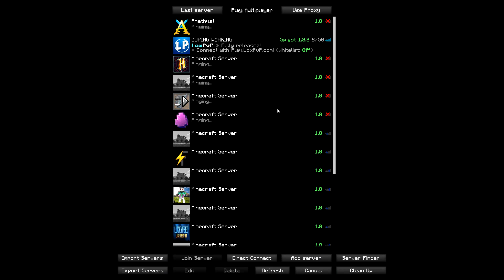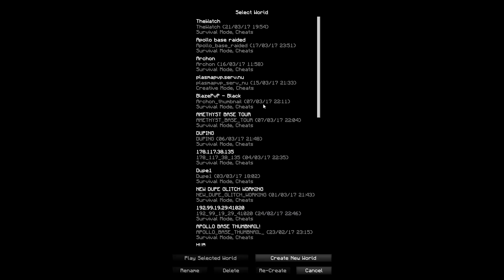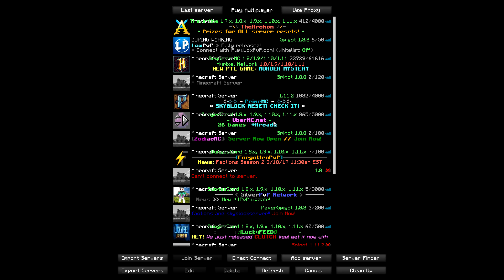DUPING UNLIMITED KEYS ON 25 MINECRAFT SERVERS!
Hey guys this is Jamea and welcome back to the next episode of DUPING!
Thanks for the 10k subs and for my 10k sub special please leave questions for me to answer in the comments!

The minecraft account giveaway is in the description of my latest video! Enjoy! :D

CAN WE HIT 500 LIKES FOR THIS EPISODE?

Server IPs:

- UberMC.net
- ZodiacMC.us
- play.forgottenpvp.us
- silverpvp.mygs.co
- ultronfactions.hosthorde.net
- Luckyfeed.net
- SquadPvP.mcpro.io
- plasmapvp.us

~.Jamea